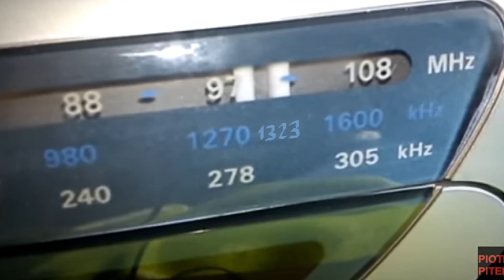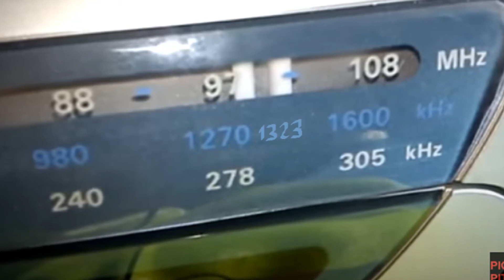Szabó T. Anna Balaton című versét Szalóki Ágnes énekli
A Marosvásárhelyi rádió hallgatása közben hallottam ezt a dalt, de az egész műsort is érdemes volt végighallgatni. Az előadó és a szerző nevét ma sikerült kideríteni.